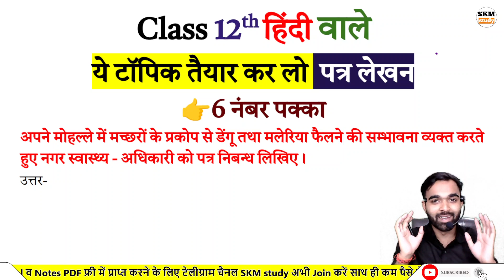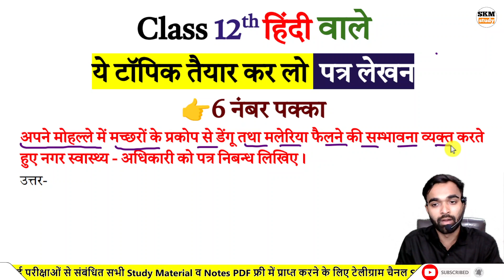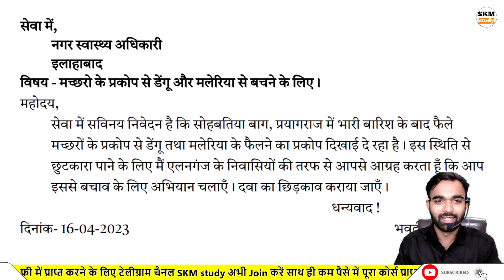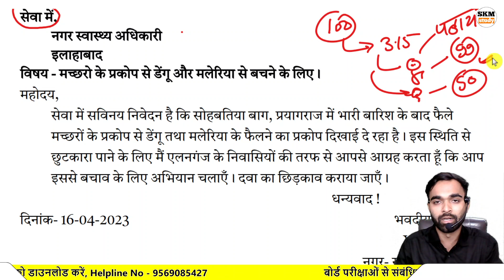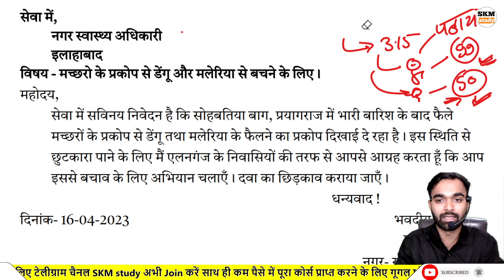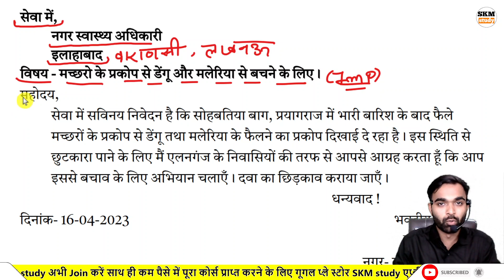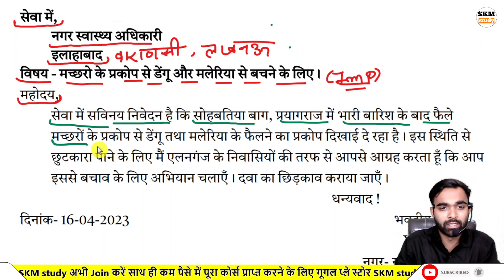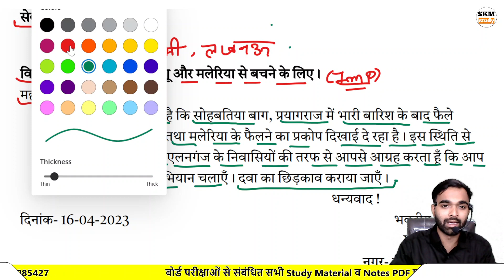हिंदी में पत्र लिखने का सही तरीका।। Letter writing trick in Hindi।। Patra Kaise likhen।।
Hello students is video mein maine aapko Patra likhna Sikhaya hai. maine aapko is video mein bataya hai ki Hindi mein Patra Kaise likhen jisse Board pariksha mein Achcha ank prapt kar sake. maine aapko is video mein letter writing ko step-by-step samjhaya hai. yah video Board exam class 10 aur class 12 ke liye important hai.

1) letter writing trick in hindi
2) patra kaise likhate hain
3) board pariksha mein patra kaise likhen
4) patra likhane ka sahi tarika
5) patra likhane ka tric
6) shikayati patra kaise likhen
7) Class 12th Hindi letter writing class
8) Hindi important letter writing
9) Hindi important question
10) letter writing